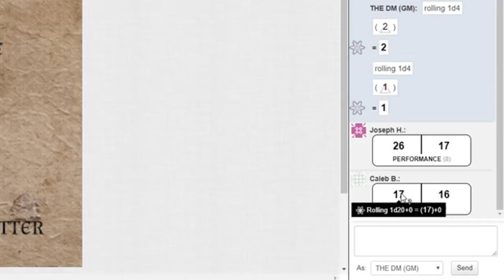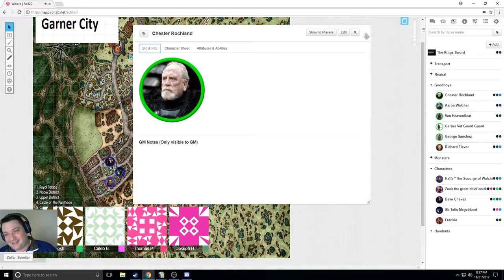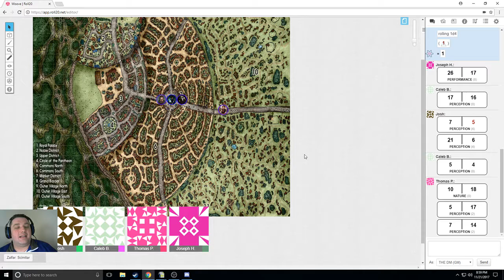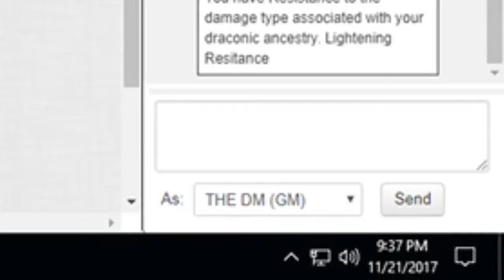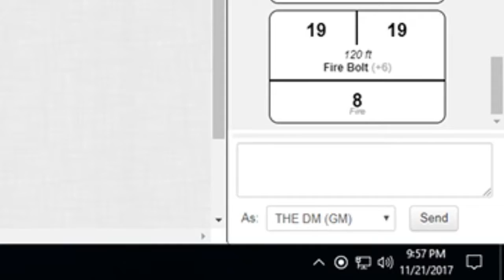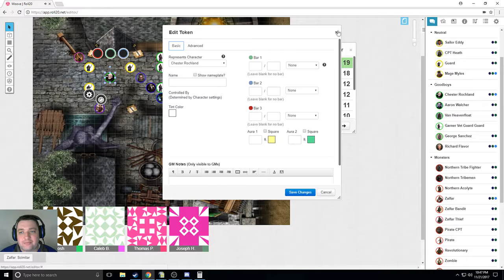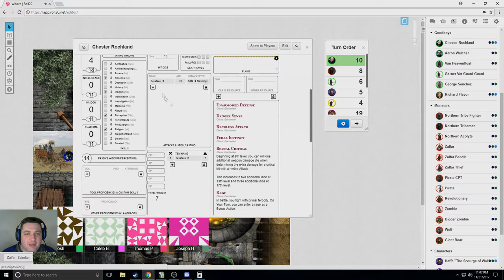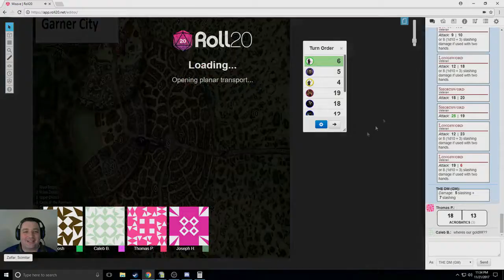DND Garner Defense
The group heads to Garner and runs into some trouble.